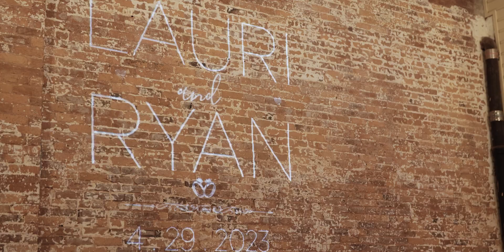Lauri & Ryan - Teaser Film